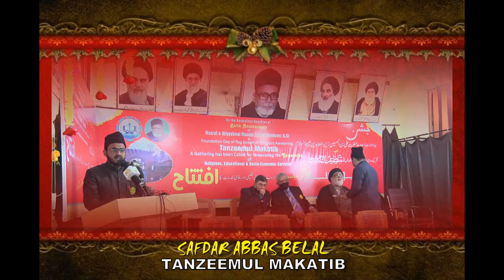ZABAN PE ZIKRE RASOOLE ANAM | SAFDAR ABBAS BELAL | TANZEEMUL MAKATIB | 2021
Tanzeemul Makatib was established in 1968 with the aim of ‘upliftment & development’ of the depressed class within the society, especially the Indian Shia Muslim community by propagating education, guidance, awareness and training. Since its establishment, Tanzeemul Makatib has been continuously dedicated towards providing education, raising social awareness, offering social counseling, training, and publishing & distributing text books & other teaching aids etc. contents etc. to the community . The organization’s main motive is to shape the child into a responsible and educated citizen who can contribute to society and nation.
Banks Details:
Account Name : Tanzeemul Makatib
Bank Name : Axis BANK
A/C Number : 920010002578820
IFSC Code : UTIB0004262
Branch Name : NAKKHAS LUC UP,LUCKNOW
Bank Name : ICICI BANK
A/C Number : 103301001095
IFSC Code : ICIC0001033
Branch Name : AMINABAD,LUCKNOW
Bank Name : STATE BANK OF INDIA
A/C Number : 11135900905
IFSC Code : SBIN0001526
Branch Name : AMINABAD,LUCKNOW
Bank Name : UNION BANK OF INDIA
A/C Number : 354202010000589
IFSC Code : UBIN0535427
Branch Name : AMINABAD,LUCKNOW
FOREIGN ACCOUNT DETAILS TANZEEMUL MAKATIB:
FOREIGN ACCOUNT DETAILS
TANZEEMUL MAKATIB
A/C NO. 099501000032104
IFSC    = IOBA0000995
SWIFT = IOBAINBB207
HEAD OFFICE = CHENNAI
BRANCH OFFICE = GOLAGANJ, LUCKNOW-226018

Organization Philosophy:
We believe there are three stages of learning that every individual goes through in their life:
1) Home
2) School
3) Society (Surrounding Social Environment)
It is at these three stages where a person’s character and personality take shape.
By providing guidance at these three stages, we can inculcate good moral values into a person’s character. Since morality is the very essence of religion, learning religious values can help a person guard against evil and misdeeds.
Just like every religion, Islam too focuses on inculcating moral values within a person by establishing a clear set of guidelines with do’s and don’ts, thereby, making it easier for the youth to walk on the path of righteousness and spread Islam’s message of peace and prosperity.
The Shia Muslim school of thought is based on the teachings of the Quran & the Prophet Muhammad.
In India, the Shia community was going through a rough patch, becoming lost and ignorant about Islam. The only education being imparted to them was Western education, which was leading them further away from the religion.
There were only a handful of Arabic schools in the country. The Ulema who had obtained education from these Madaris under troublesome circumstances considered their future to be dark. They had limited their involvement with the community except for conducting Nikah, funeral prayers, Nazar, Fateha, etc. “Amr-bil-Maroof ’’ and “Nahi-Anil-Munkar”, which are like the branches of the tree of Islam were considered as overstepping the limit. There were only a few ulemas who practiced these and the momineen in many areas had to solely rely on Tohfatul Awam. This state of affairs continued to remain in exist for long. Then in an unfortunate turn of events, the country was divided and as a result, majority of ulemas migrated from India to Pakistan. The businessmen and intellectuals thus became victims of confusion, fear and uncertainty. To make matters worse, pracitsing religion was treated as crime.
Keeping no connection with religion was not just rampant in politics but had become a fashion. The last nail in the coffin was the sudden abrogation of the zamindari system, which led the community into an unprecedented poverty.
This marked the turning point in history when the founder of the Tanzeemul Makatib, Khateeb-e-Azam Late Moulana Syed Ghulam Askari (PBUH) stepped forward and began an Islamic knowledge revival in the country. He devoted all his time and energy towards the service of the community by providing quality education for children. Initially, he started this work alone and opened sixty schools in various settlements of momineen. Due to the lack of proper infrastructure and management, many schools had to be shut down. Finally, he decided to launch a pan India movement. The makatibs (schools) all around the country were organized and the Momineen who were scattered all over the came under the banner of one institution – Tanzeemul Makatib. This movement became a religious movement (Tahreek-e-Deendari). By the Grace of Allah, it has now spread not just all over the country, but in many other parts of the world.